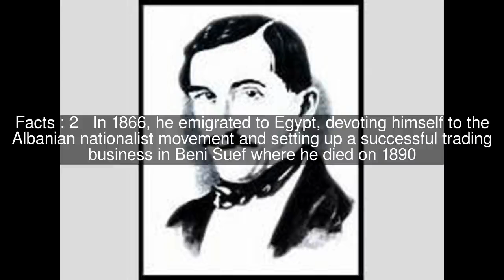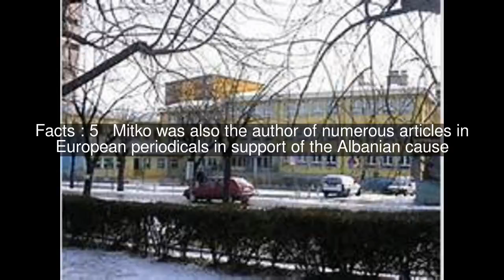Thimi Mitko Top #6 Facts